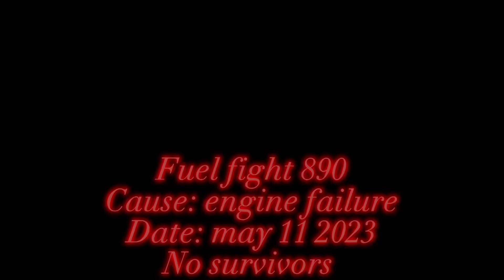Roblox | flight ✈️ fuel ⛽️ 😔😔 READ DESCRIPTION🫨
Flight ✈️ fuel ⛽️ was a Roblox state of art 🖼️
That been over roblox for 90 years 😔

The plane basically lost its fuel and stalled that ended up causing a Engine Failure 😣 which made it crash ended every one bored died 😔

Rip 🪦